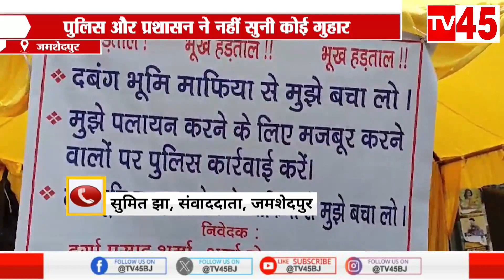Jamshedpur News: कानून और अदालत से ऊपर दबंगो का साम्राज्य!, दबंगो ने ज़मीन पर जबरन कर लिया कब्ज़ा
कानून और अदालत से ऊपर दबंगो का साम्राज्य!, दबंगो ने ज़मीन पर जबरन कर लिया कब्ज़ा
The empire of the bullies is above law and court! The bullies forcibly took over the land.